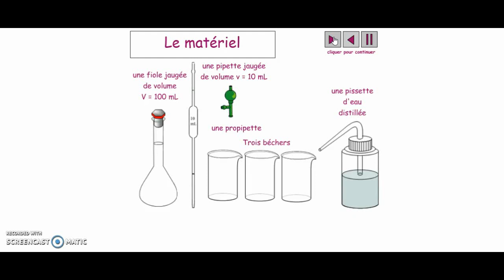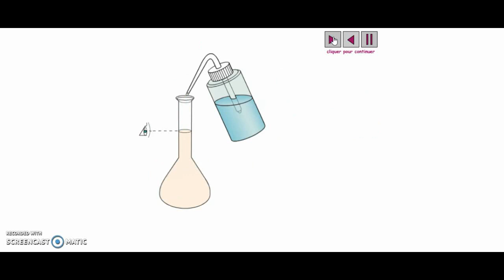prepa solution dilution